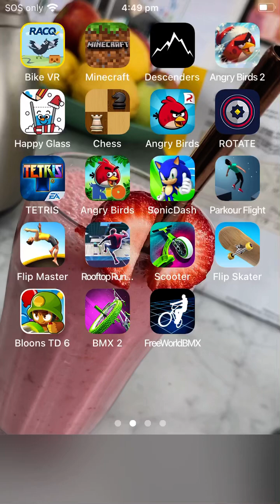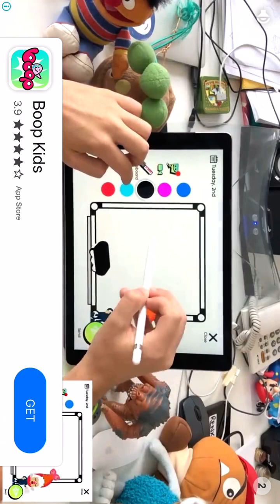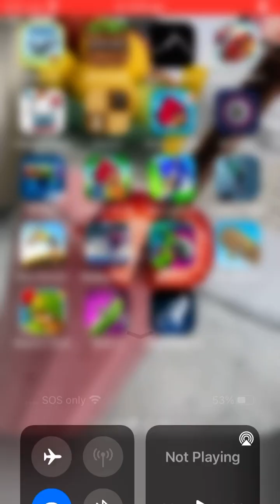Best Parkourer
I played parkour flight